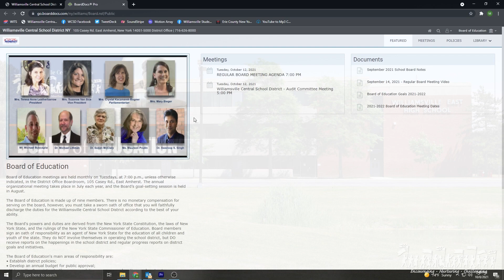10-08-21 Dr. Brown-Hall Weekly Update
Welcome to my weekly update!

To begin, I want to update our families and staff members who have opted-in and are participating in the proximal and surveillance testing programs.

Please continue to check your WITSmail regularly.  If you or your child are selected to be tested, you will receive a WITSmail with the date and time of your test, along with the type of test that will be performed.  In addition, the testing will take place at your child’s building of attendance.

Remember, there is no school on Monday.

The next Board of Education meeting will take place Tuesday, October 12th at 7 p.m. at the District Office.  Information for the meeting, including the agenda, discussion items, and Board policies that will be voted on, are available on the District’s website and on BoardDocs.

Also, the first Community Forum of the year will be on Saturday, October 16th from 9 a-m to noon at Williamsville East High School.  We encourage our school community to come to this townhall style event.  I, along with members of the Board of Education, will be on hand to listen to concerns, answer questions, and discuss the latest topics impacting Williamsville schools and public education.

As we transition into fall and winter, and with inclement weather on the horizon, I want to remind our school community that any decision regarding delayed start to schools or the cancellation of school due to weather will be shared through our e-Alert text message system, on the District’s website, WITSMail, social media, and local media outlets.

Be sure to stay connected with the District and your schools on Twitter and Facebook – there are a lot of great things happening in our schools and we are proud to be sharing the incredible work of our students and staff!

We look forward to seeing you next week!